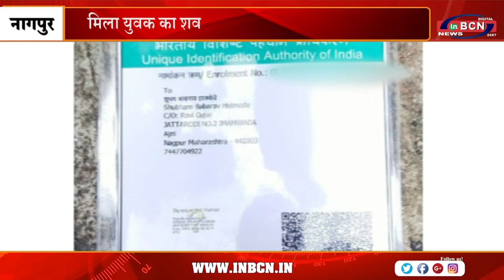मिला युवक का शव घाट रोड के नागनदी में गिरा था युवक | INBCN NEWS